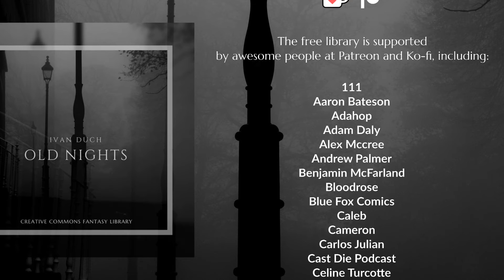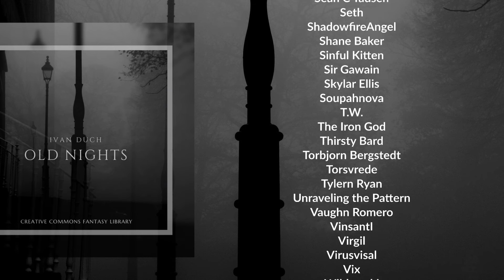Old Nights | Royalty Free Vampire Music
This is song is part of my upcoming album Vampires. Ideal for settings such as Ravenloft or Vampire: The Masquerade. Also for creating content about vampires.

This particular song is ideal for vampires hunting in the night or a party of adventurers entering a vampire's domain.

Title: At Night

Genre: Vampire Music

© All music material is copyrighted by Ivan Duch.